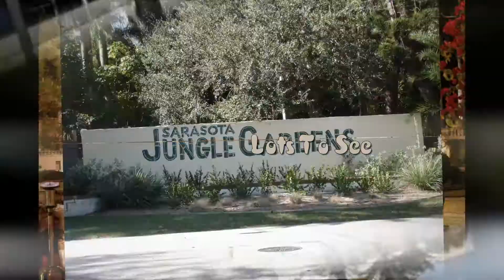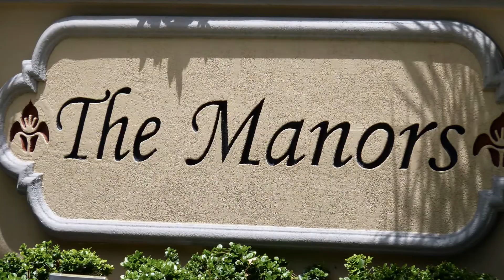A Peek @ the Manors of Sarasota, Florida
A unique Florida community.  In Sarasota, Fl in the Prestancia development is a small community called the Manors.  Located directly on a TPC golf club featuring two championship courses.